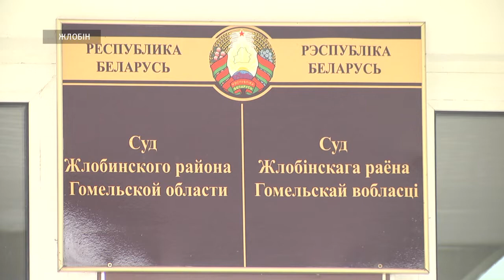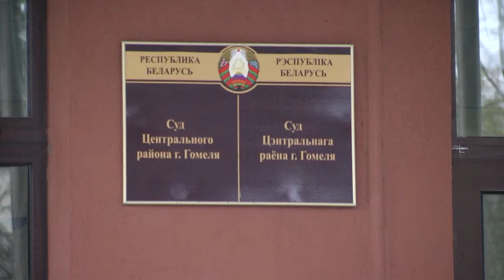Суды над нарушителями общественного порядка